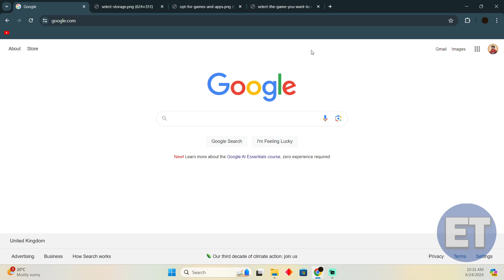HOW TO FIX CORRUPTED DATA ON PS5 MINECRAFT 2025! (FULL GUIDE)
Welcome! In this comprehensive guide, we'll delve into "HOW TO FIX CORRUPTED DATA ON PS5 MINECRAFT 2025! (FULL GUIDE)." If you're encountering issues with corrupted data on Minecraft while using your PlayStation 5, this tutorial will provide you with detailed, step-by-step instructions on how to resolve these problems and get back to building and exploring your Minecraft worlds without any interruptions.

0:00 INTRO
0:06 TUTORIAL